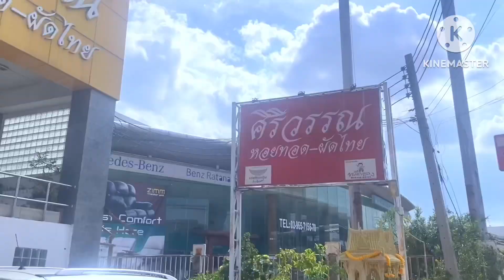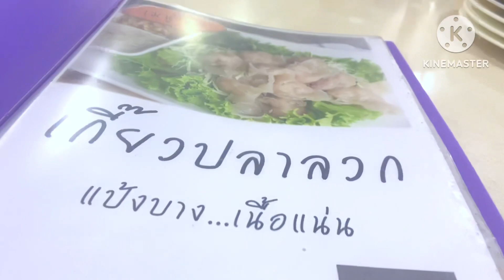กิจกรรมในวันแม่ ร่วมทานอาหารที่ร้านศิริวรรณ หอยทอด เดินทางกลับ